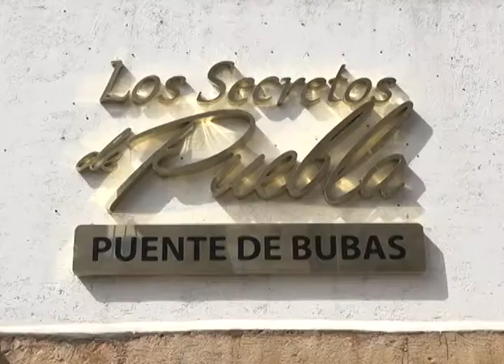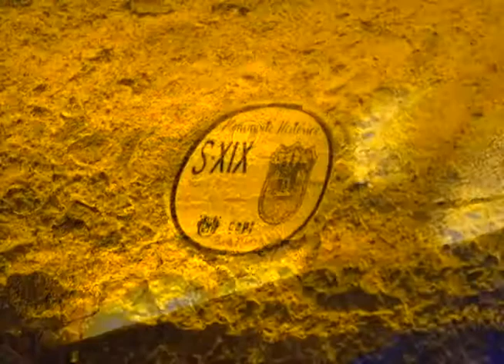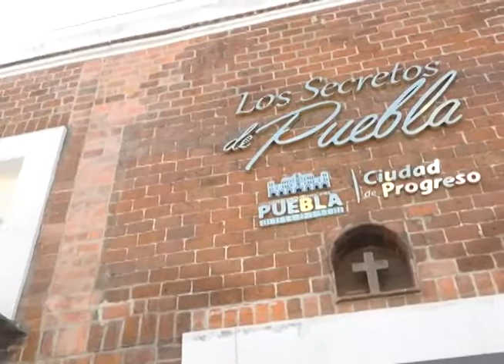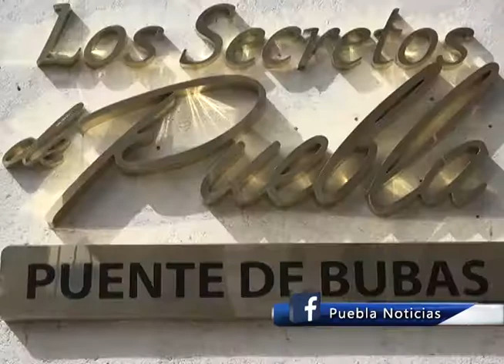Poblanos y turistas visitan el Puente de Bubas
Este atractivo turístico tiene mucha historia de las raíces de Puebla